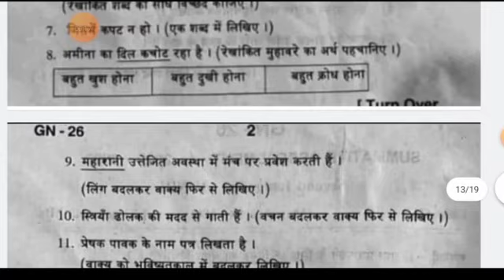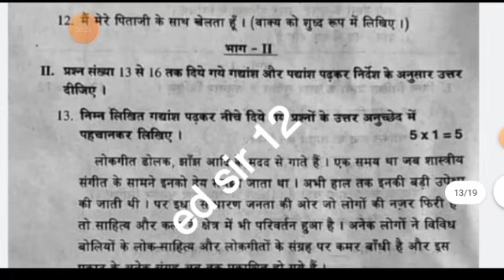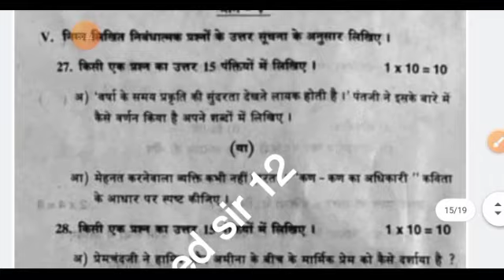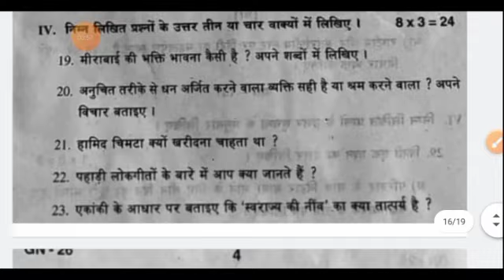Ap 10th class SA-1 Hindi question paper 2023-24 with answers|10th class Hindi sa1 answer key 2023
download PDF 🔗🔗

10th class sa1 Hindi question paper 2023
10th class sa1 Hindi question paper 2023
10th class
10th class English
10th class sa1 exams all question papers 2023
10th class sa1 question papers 2023

10th class sa1 Hindi question paper leak 2023 latest
10th class sa1 exam questions 2024
8th

10th class Hindi sa1 question paper 2023

10th class sa1 Hindi question paper 2023
AP 10th class sa1 Hindi question paper 2023-23
10th class sa1 Hindi question paper
10th class sa1 question paper Hindi